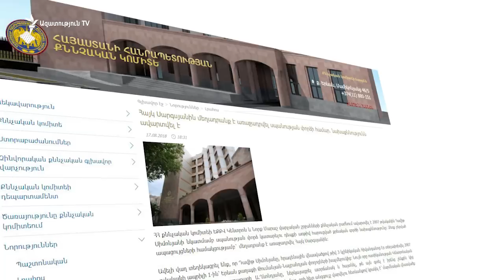Սերժ Սարգսյանի եղբորորդու գործով նախաքննությունն ավարտվել է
Հայաստանի երրորդ նախագահ Սերժ Սարգսյանի եղբորորդու՝ Հայկ Սարգսյանի գործով նախաքննությունն ավարտվել է, և 33-ամյա Սարգսյանին մեղադրանք է առաջադրվել սպանության փորձի համար։ Նա կալանավորված է։